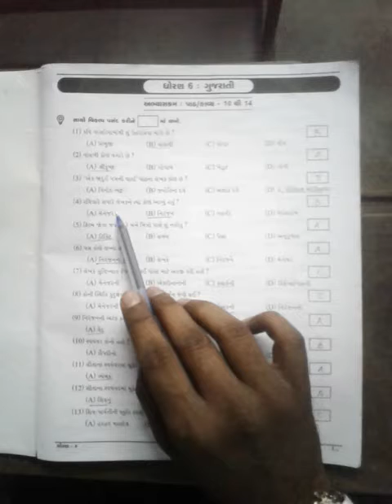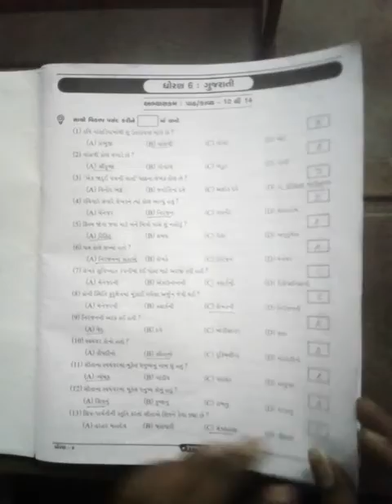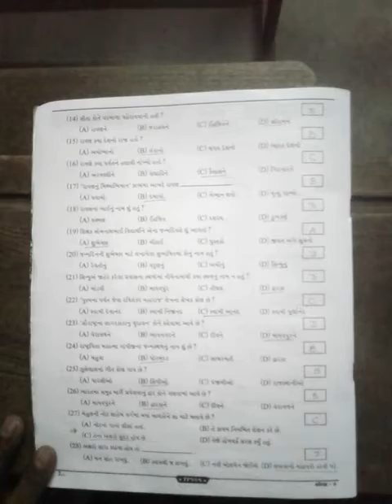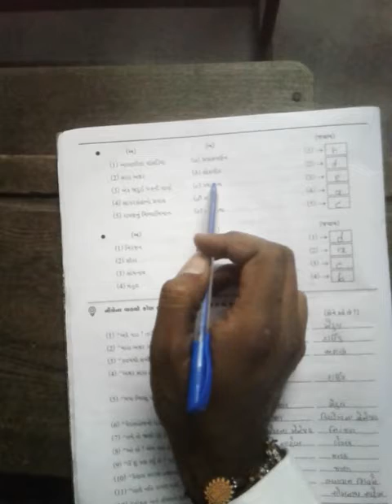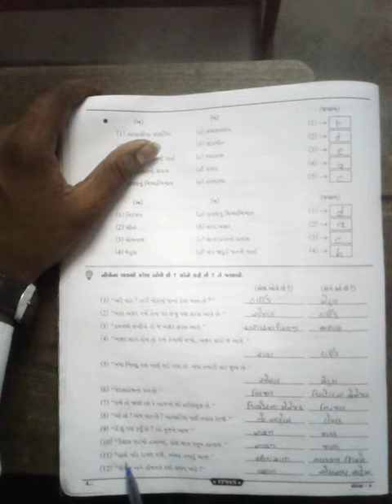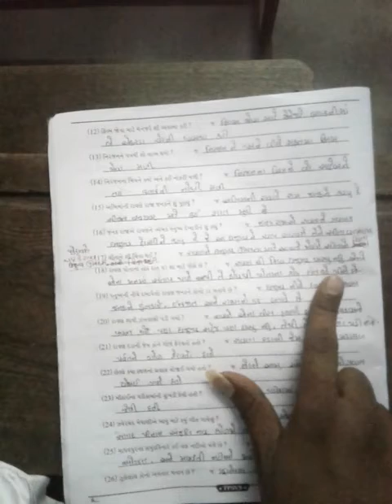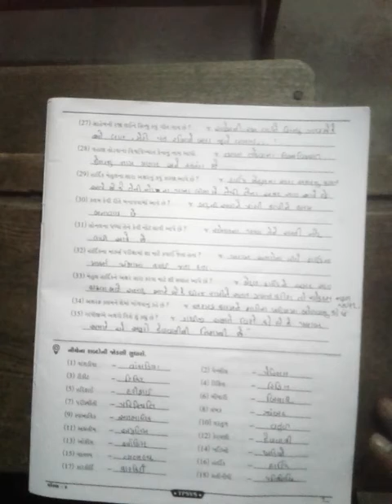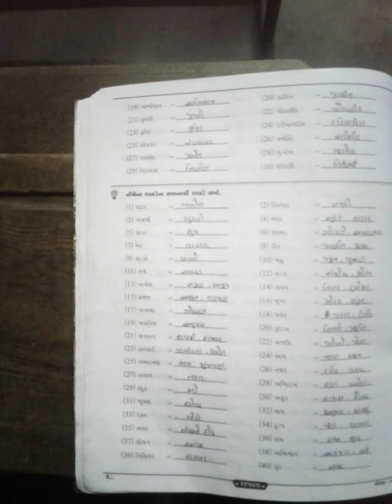STD 6 GUJARATI